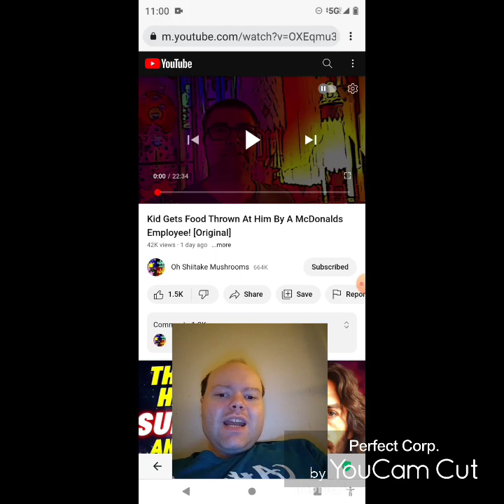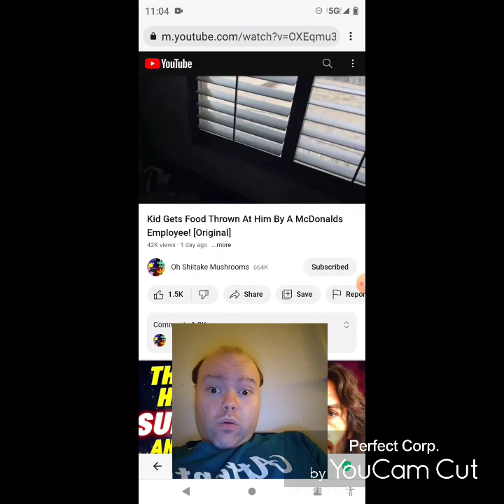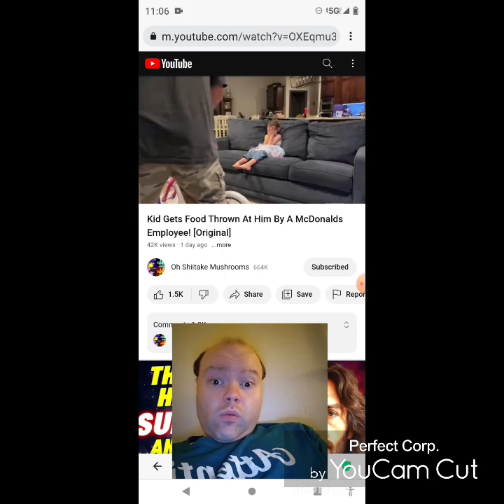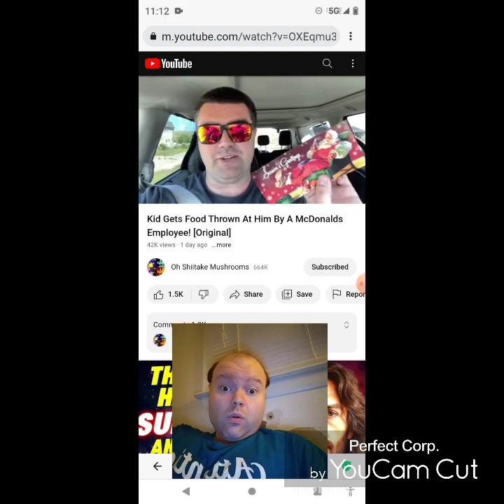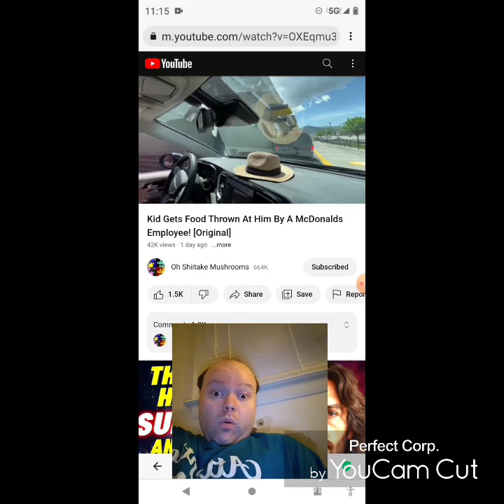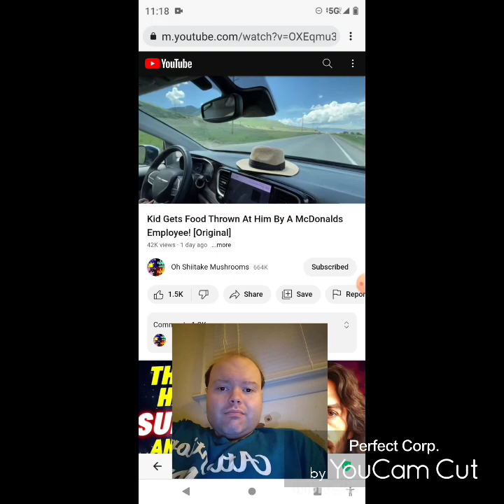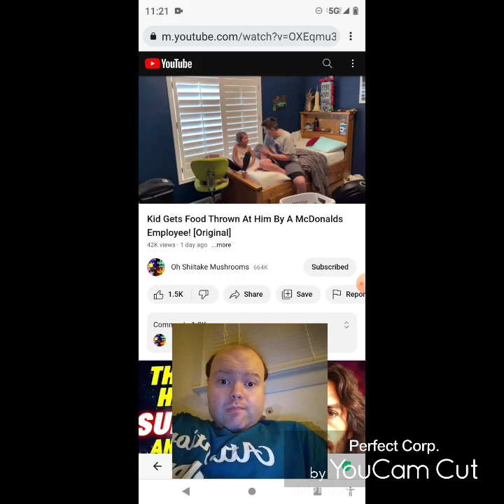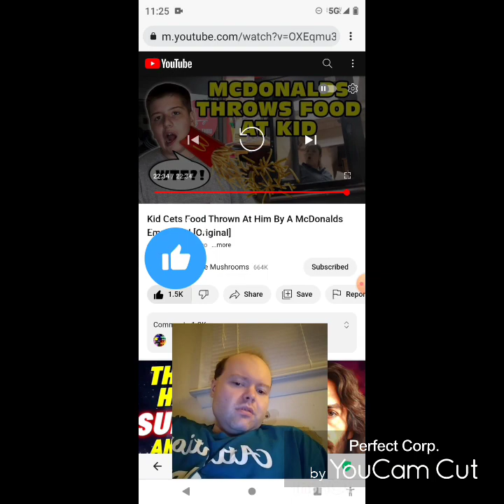Reaction to Kid Gets Food Thrown At Him By A McDonalds Employee! [Original]